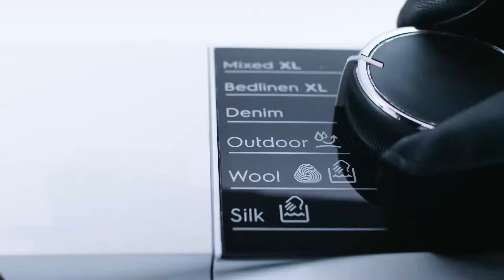Electrolux - Billboard | 10sek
Produced by CRISP FILM ⬇️

Producent: Isa Bååth-Ardow
Regissör: Rickard Boija